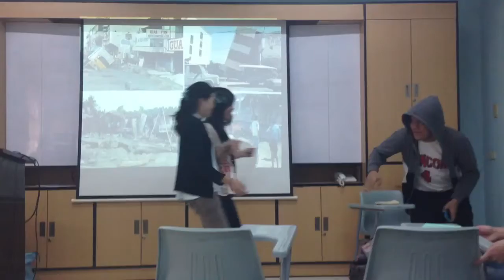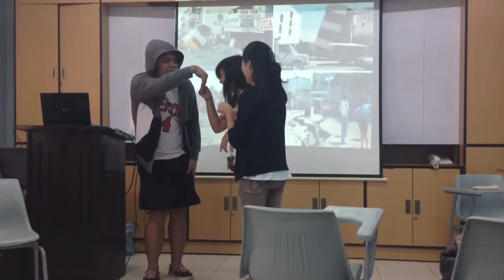Influenza (Speech Pathology Block 18 NSTP)